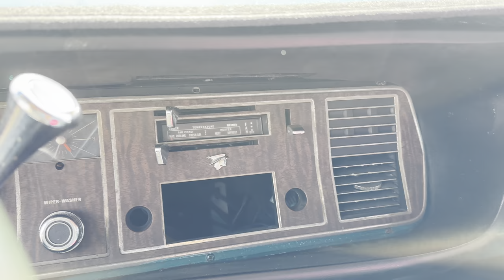1968 MERCURY MONTEREY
1968 Mercury Monterey 2dr HT, fastback roofline, good body and paint, nice two tone, orig bench seat interior, big block v8, auto, ps, pb, a/c, aluminum radiator, runs/drives